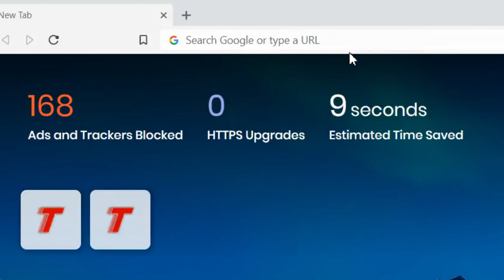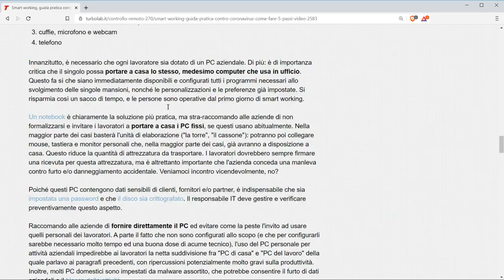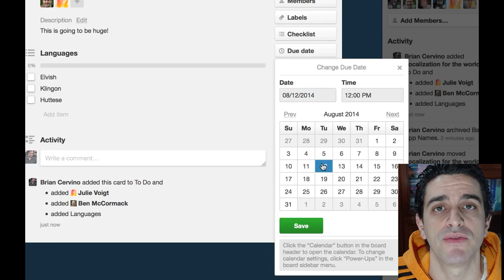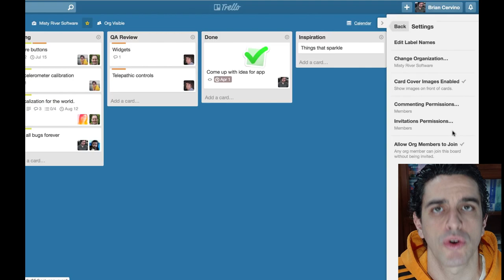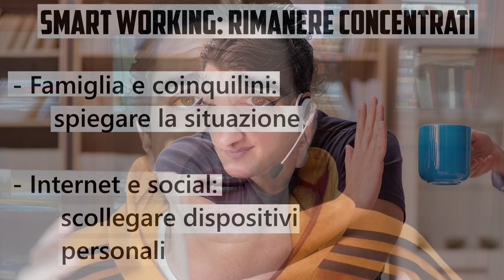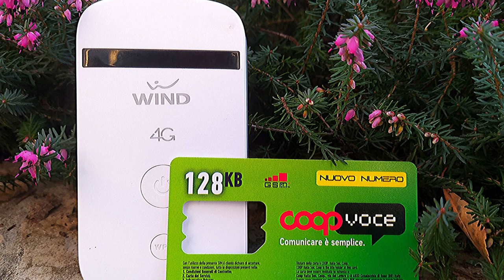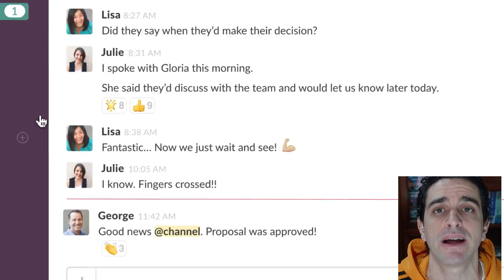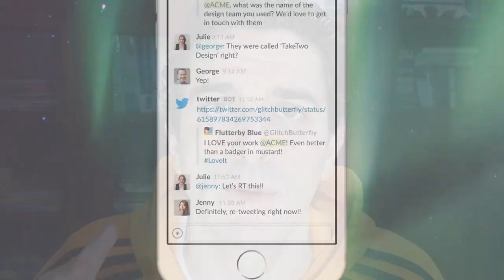😷 Smart working, guida pratica contro coronavirus (come fare in 5 passi)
L'emergenza sanitaria COVID-19 (coronavirus) ha colto tutti impreparati. Ed ecco che molte aziende e professionisti si sono lanciati alla ricerca di informazioni sullo "smart working", ovvero la modalità che consente di lavorare da casa, senza doversi recare fisicamente in sede. Ebbene: contrariamente a molti "guru" dell'ultim'ora, io lavoro in "smart working" da oltre 2 anni: ho quindi maturato una buona esperienza in materia, che ho sintetizzato in questa guida pratica allo smart working: vedremo dunque come organizzare le attività, quali siano i migliori programmi e tool e, in generale, come attivare lo smart working nel più breve tempo possibile.

Smart working: cosa significa, come funziona
Sebbene siano spesso usati in modo intercambiabile, "telelavoro" (o remote working) e "smart working" hanno accezioni diverse. Per gli scopi pratici di questa guida, parleremo di "smart working" come una modalità che consente ai lavoratori di svolgere le proprie mansioni quotidiane senza bisogno di recarsi fisicamente nella sede aziendale. Sebbene sia possibile effettuare smart working da una posizione qualsiasi, compresi spazi condivisi (co-working), la modalità più interessante è sicuramente quella che prevede di lavorare da casa propria, minimizzando l'esposizione al contagio da coronavirus.

Va da sé che non tutti i lavori sono possibili da remoto. Chi svolge una professione principalmente "fisica", come operai, magazzinieri, spedizionieri, agricoltori, camionisti, bottegai, idraulici, parrucchieri, commessi, camerieri, cuochi e via dicendo, non può materialmente operare da casa.

Chi però lavora principalmente con il computer o al telefono, può tranquillamente fare smart working: si tratta solo di organizzare le cose e disporre degli strumenti giusti.